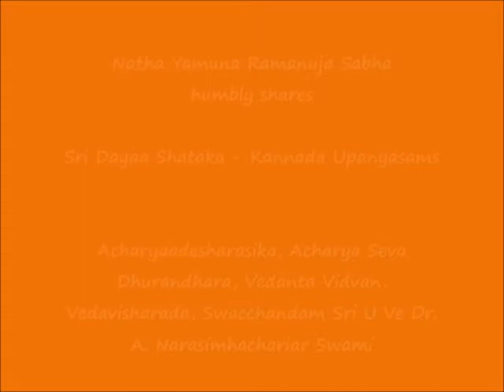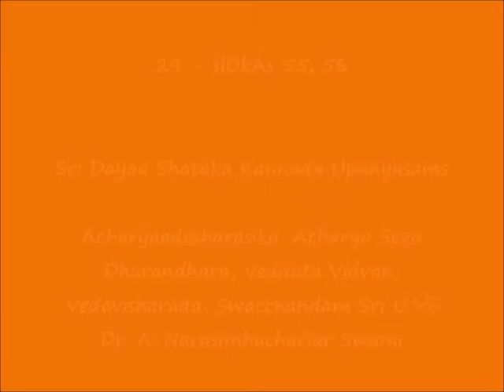29 – KANNADA – slOkAs 55, 56 - Sri Dayaa Shataka Upanyasams